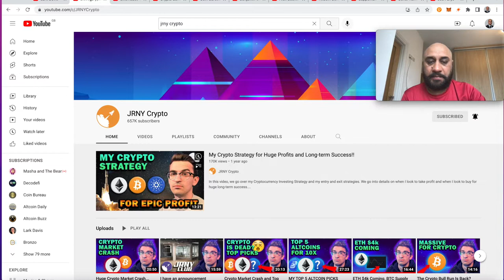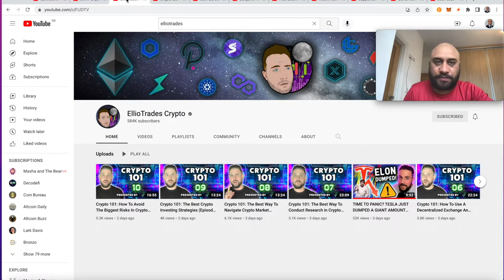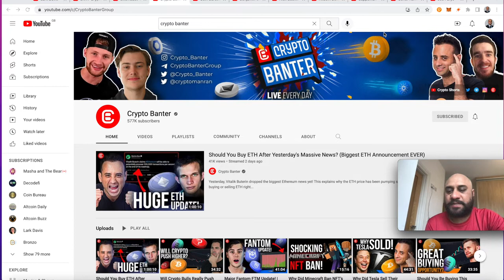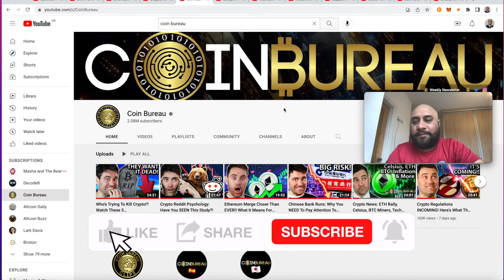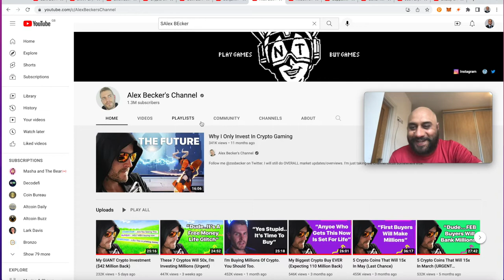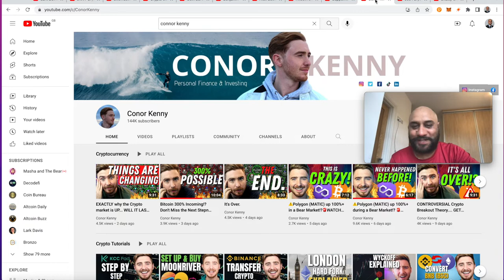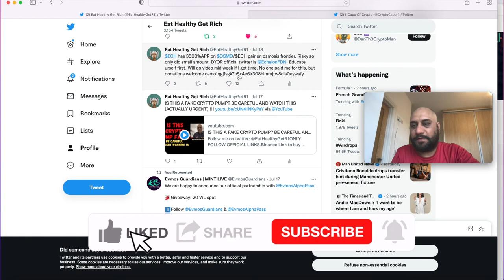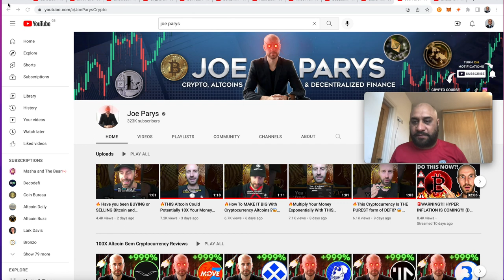5 TOP CRYPTO INFLUENCERS YOU SHOULD BE FOLLOWING. WATCH THIS (ACTUALLY URGENT) !!!